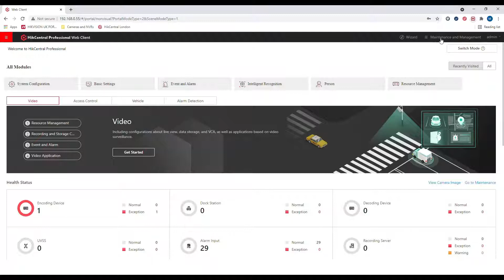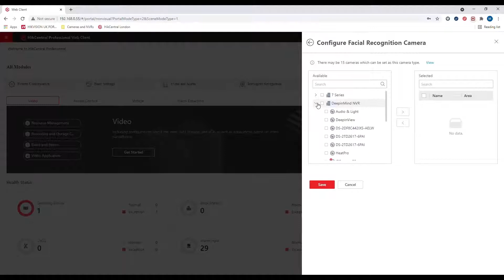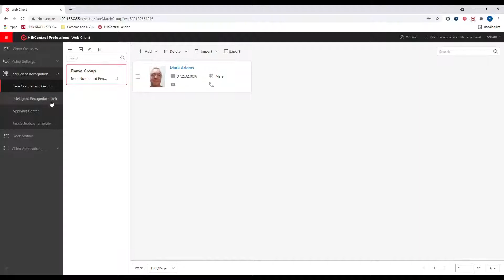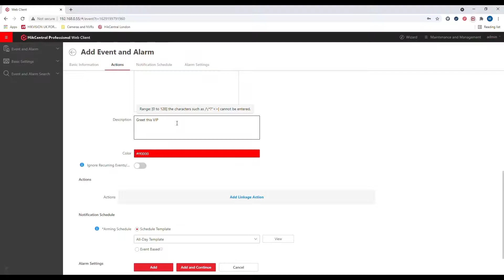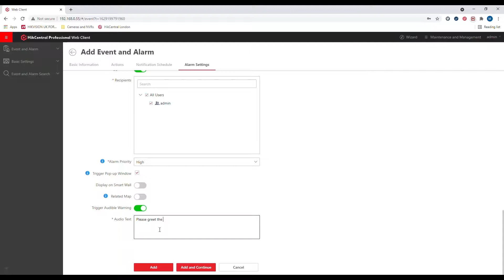How to Set Up Facial Recognition on HikCentral Professional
When it comes to video and image analysis, a smart-thinking Network Video Recorder (NVR) with a “mind” of its own, one that can analyze the content and make informed decisions for you, seems too difficult to come by. Well, not until you’ve met Hikvision’s DeepinMind Series NVRs.

Embedded with high performing GPUs and industry-leading Deep Learning algorithms, a Hikvision DeepinMind Series NVR outthinks and outperforms any of its kind. Boasting up to 90 percent accuracy in false alarm reduction and intelligent facial recognition technology, human intervention can be reduced to the bare minimum. And it’s evolving. As the training data increases, the accuracy gets higher.